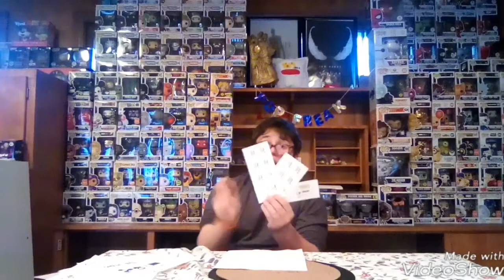*New* NFL super bowl (2019) movie trailers revealed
Today we go over the brand new NFL super bowl movie trailers and we go over all there names and what to expect in the movie so as always make sure to subscribe and hit the bell to join the funko group